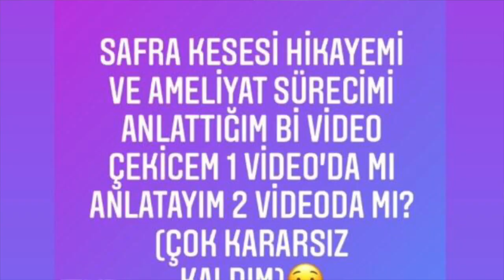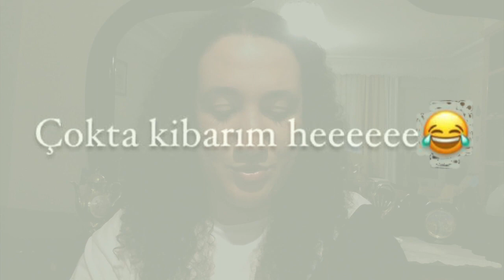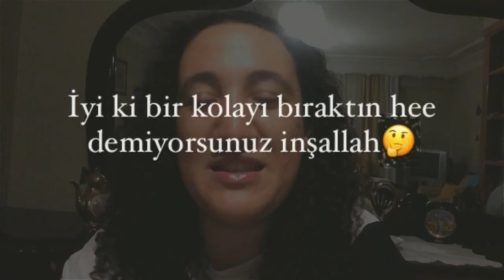SAFRA KESESİ TAŞI BELİRTİLERİ? I SAFRA KESESİ HİKAYEM! I ÇOK SANCI ÇEKTİM! I AMELİYAT SÜRECİM🤦🏻‍♀️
Herkese merhaba! Bu videoda sizlere yıllardır çekmiş olduğum sancıların sebebini açıklıyorum! Mide sancısı,gaz sancısı şikayetiyle gittiğim hasteneye nasıl safra kesesi taşı teşhisi konulduğu ve iltihaplı  olduğunu nasıl öğrendiğimi,yıllardır yaşadıklarımı,doktorların bi serum bağlayarak nasıl gönderildiğimi,bi türlü anlayamadıklarını annemin kan tahlili yaptıralım demesiyle öğrendik ve ultrasonla kesinleşti safra kesesi taşı ve iltihabından dolayı bi rahatsızlıkla hastanede 1 hafta tedavi sonrasında evde antibotiklerle nasıl tedavi edilip ameliyat öncesi ve sonrası yaşadıklarımı,hislerimi,sağlığıma nasıl kavuştuğumu anlattım.Çok şükür🙏🏻

Sevgilerimle,
Fikret

Beni instagramdan takip edebilirsiniz:fikretsabuncu